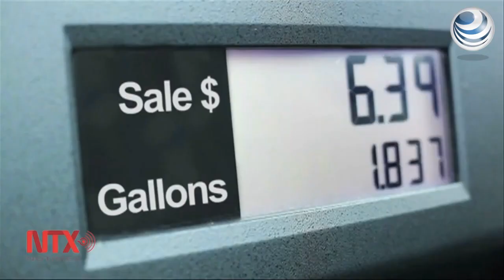Luis Videgaray afirma que en EU continúa voto de confianza para México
Sostuvo que el continuo interés de inversionistas en Estados Unidos por las reformas económicas representa un "voto de confianza" en el país.